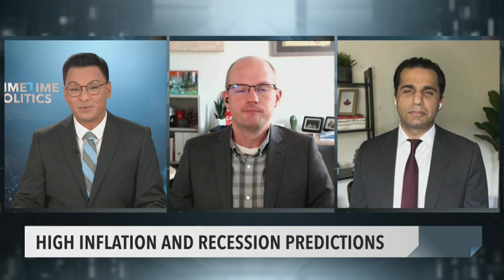PrimeTime Politics: Inflation, replacement workers, Arctic security – October 19, 2022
Michael Serapio speaks with Sohaib Shahid (Conference Board of Canada) and Trevor Tombe (University of Calgary) about the Canadian economy and the latest inflation numbers.

Labour Minister Seamus O'Regan discusses the start of consultation on a proposal to ban replacement workers in federally-regulated sectors.

Senator Tony Dean recaps his recent tour of Canada's Arctic region and ongoing concerns about security and sovereignty in the Far North.

And parliamentarians pay tribute to the late New Democrat MP Bill Blaikie, who passed away in September.